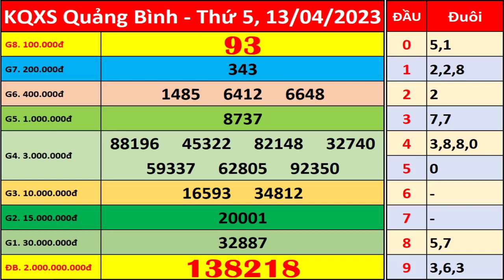Xổ số Quảng Bình ngày 13 tháng 4 | XSQB - KQXQB - SXQB | Xổ số kiến thiết Quảng Bình hôm nay